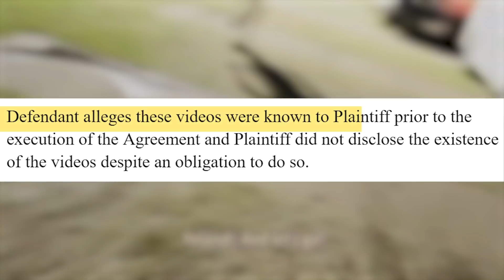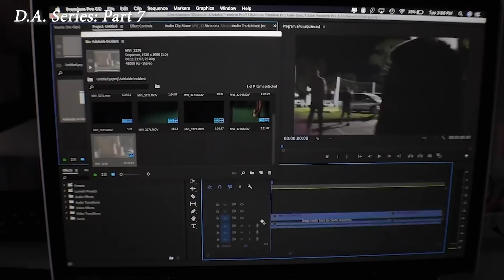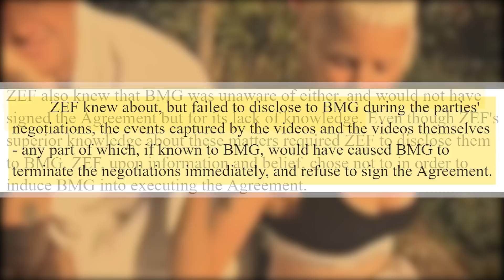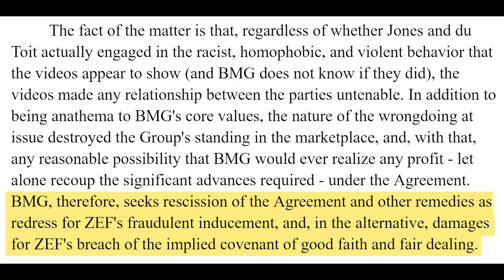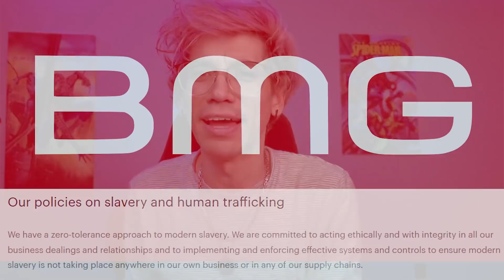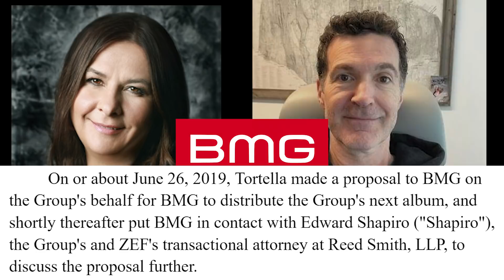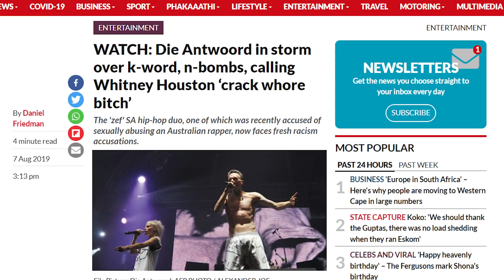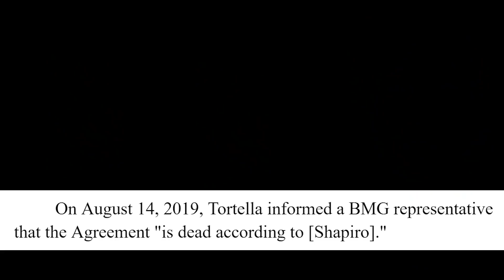Die Antwoord Sues BMG For $1 MILLION and GET NOTHING - Lawsuit Explained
BMG dropped Die Antwoord just before signing them so Ninja and Yolandi (or "ZEF") decided to sue them for $1 million dollars ...and got nothing. These are the details that also seem to fill in the blanks as to why they were actively removing videos from Ben Jay and awkwardly defending themselves in their now self-cancelled "ZefTV" video series. I wanted to fill you guys in on this before we jump into the bigger story that is Tokkie speaking up as it could refresh your memory on the story. I am working on a video breaking down the Tokkie interview as you read this so expect it next week.